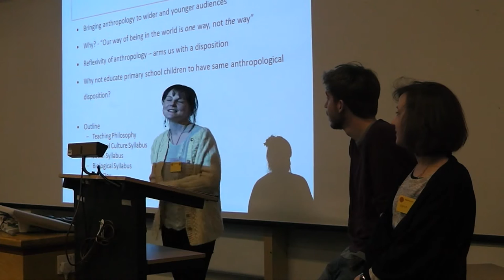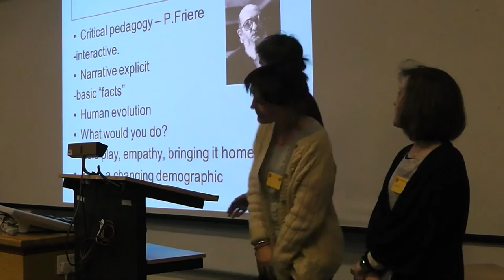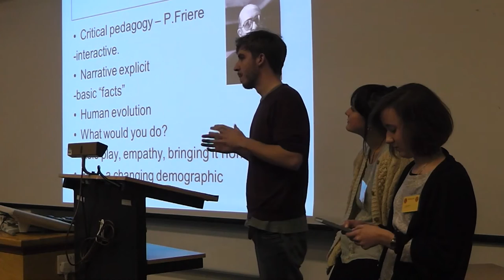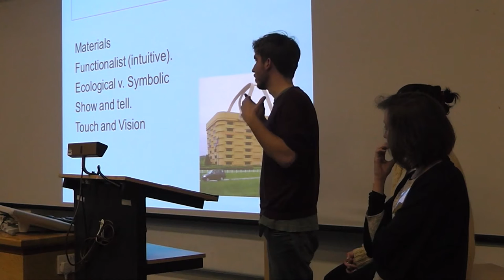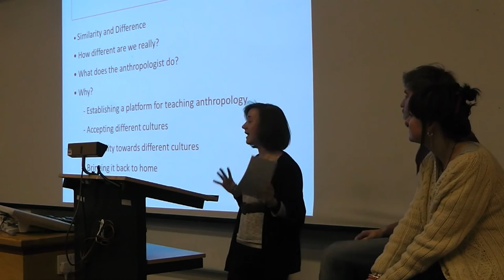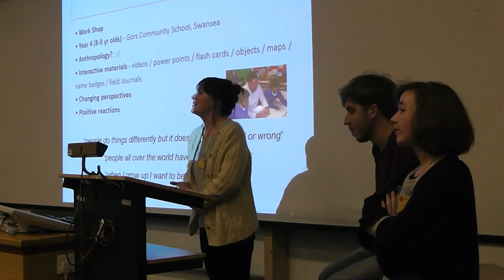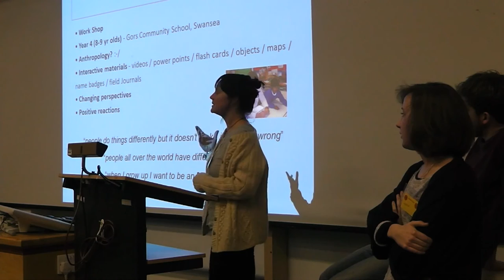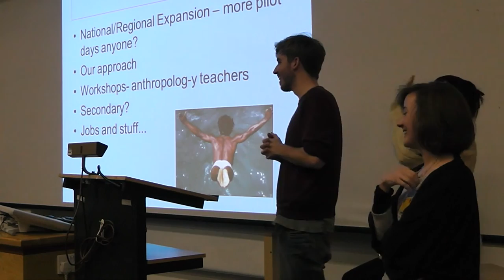Efforts in Learning: Fresh Perspectives, Anthropology for Junior & Secondary schools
We will be presenting a three-pronged syllabus we have designed and piloted at a junior school. We are looking for critical reflections and opportunities for expansion to other schools.